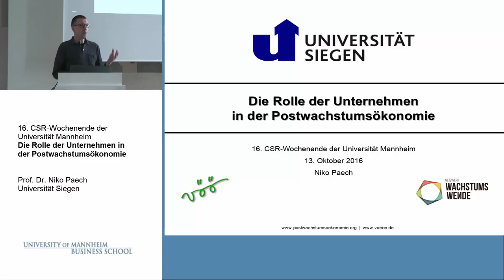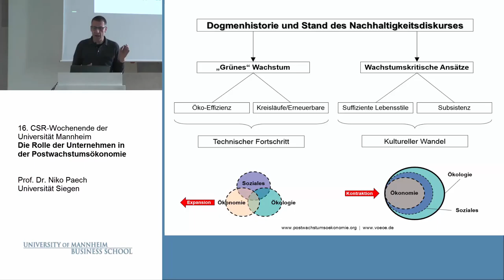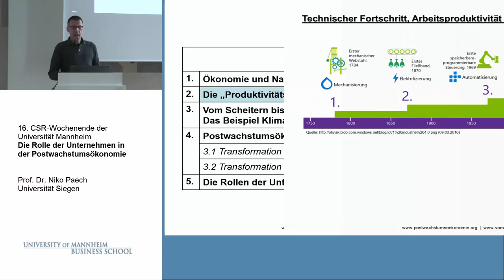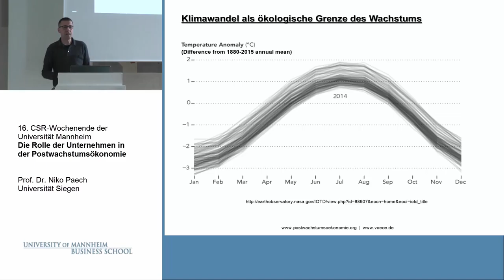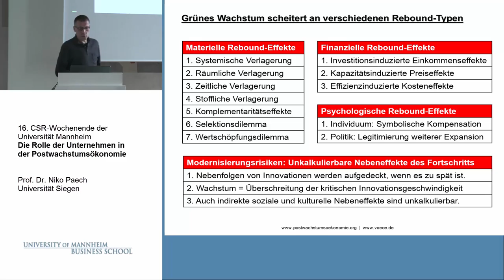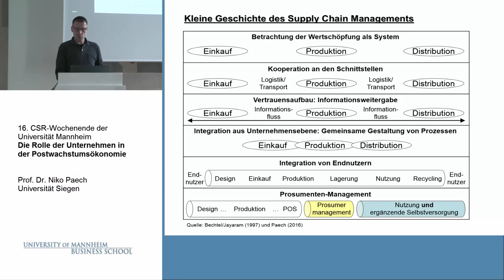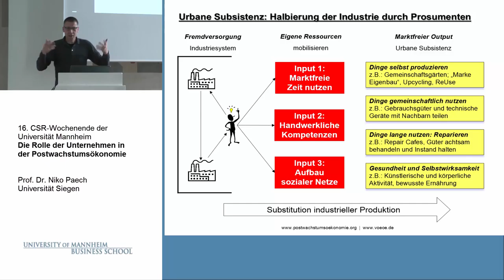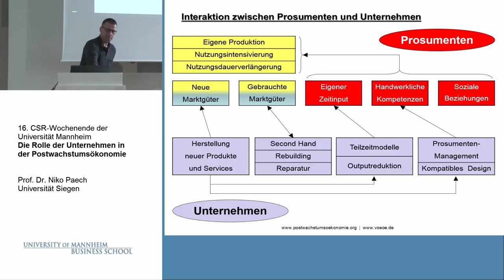Vortrag Prof. Dr. Niko Paech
Am 16. CSR-Wochenende der Universität Mannheim (Oktober 2016) widmete sich Gastredner Prof. Dr. Paech der Rolle von Unternehmen in der Postwachstumökonomie.

Der Klimawandel, Schuldenkrisen, die Verknappung jener Ressourcen, auf deren kostengünstiger Verfügbarkeit das industrielle Wohlstandsmodell bislang basierte, sowie Befunde der Glücksforschung zeigen, dass die Wachstumsparty vorbei ist. Die Möglichkeiten einer Postwachstumsökonomie sind neu auszuloten. Demnach ist ein prägnanter Rückbau geldbasierter Versorgungssysteme vonnöten.

Der Vortrag widmet sich den Fragestellungen nach Suffizienz, moderner Subsistenz und kürzeren Versorgungsketten als wichtige Gestaltungsoptionen der Zukunft.